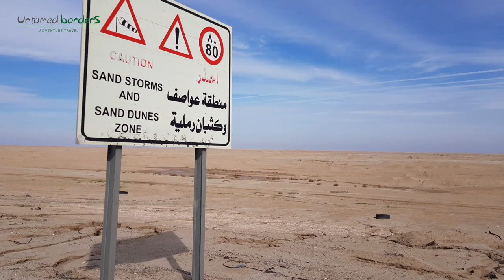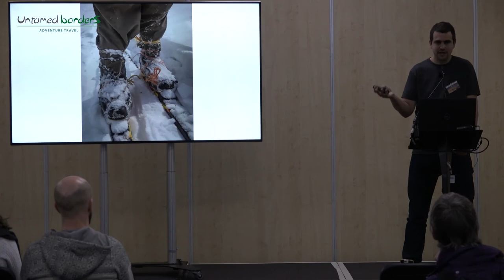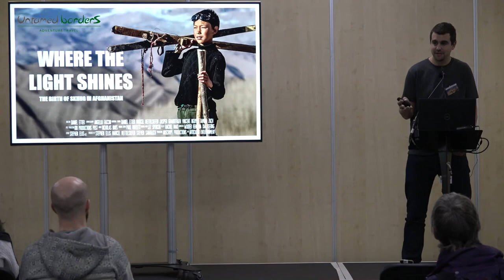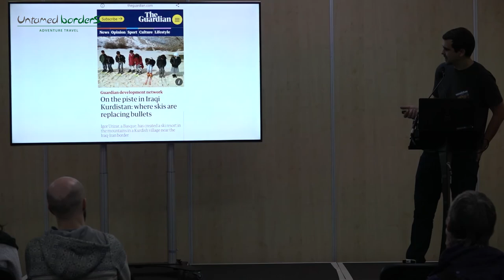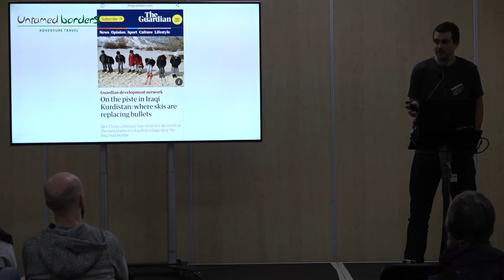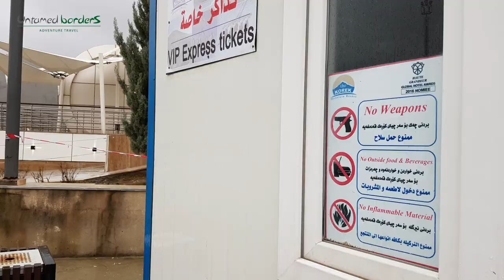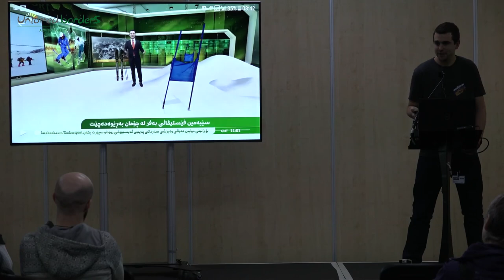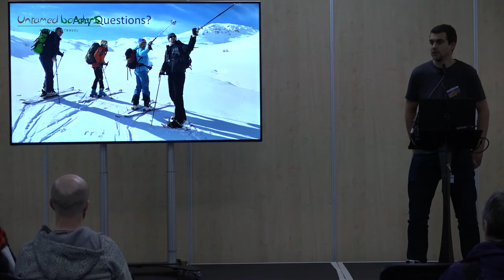Ski Iraq Talk Adventure Travel Show 2020